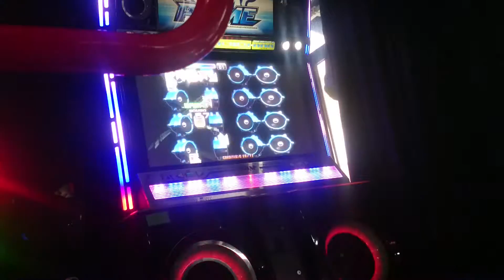Pump it up Hypnosis S15(Crazy)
SONG : Hypnosis (Banya)
Level : Single 15(Crazy)